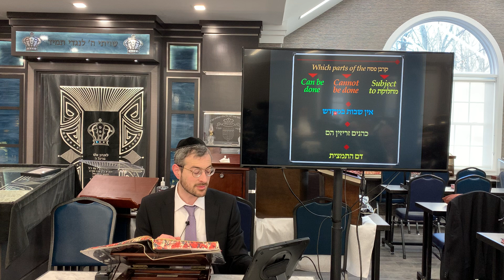Pesachim Daf 65 - Daily Daf by Rabbi Shloimy Schwartzberg - שיעור דף יומי - פסחים דף ס״ה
Daf Yomi - Pesachim Daf 65 / שיעור דף יומי - פסחים דף ס״ה